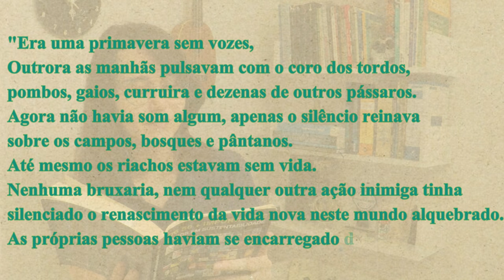PRIMAVERA SILENCIOSA (1962) | Rachel Carson | 60 anos de seu lançamento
Siga-me também no instagram: @Classe.ECO

O lançamento do livro Primavera Silenciosa é tido como o marco inicial do movimento ambientalista moderno no mundo. A publicação da Rachel Carson em 1962 chamou a atenção para os malefícios que os abusos de substâncias químicas estavam causando no meio ambiente e na saúde como um todo. Em 2022, a obra completa 60 anos.

Links dos livros citados no vídeo:

Primavera Silenciosa
Sob o Mar-Vento
O Mar que nos Cerca
Beira Mar

Os 50 + Importantes Livro em Sustentabilidade